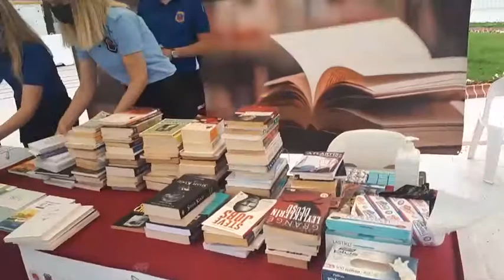CEZA İNFAZ KURUMU KÜTÜPHANELERİ İÇİN KİTAP BAĞIŞ KAMPANYASI